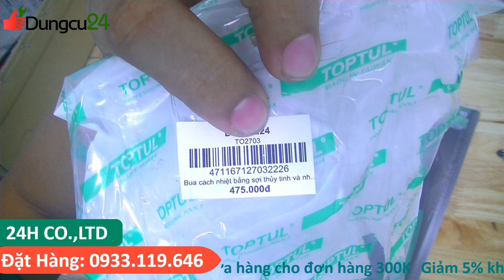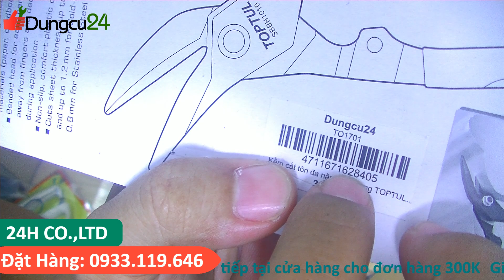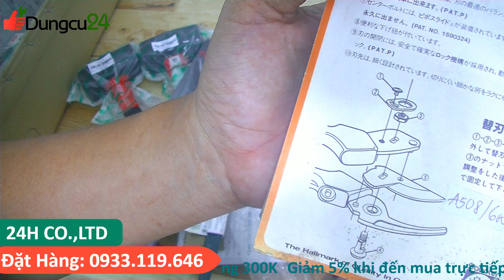Dụng cụ nhật 482 búa tạ TOPTUL HABE2226, kéo cắt tôn TOPTUL SBBH1010, Kìm Fujiya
Dụng cụ nội địa nhật
Đ/c: số 19 đường B25, KDC 91B , An Khánh, Ninh Kiều, Cần Thơ